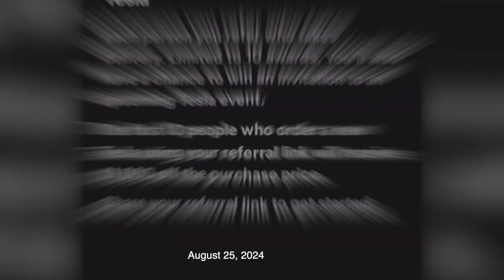ห้องข่าวพีนิวส์ | เปิดค่าตัวพรีเซ็นเตอร์ "ลิซ่า BLACKPINK" 135 ล้านบาท